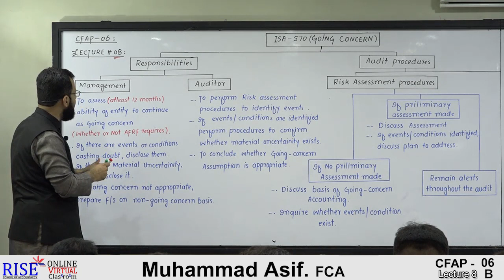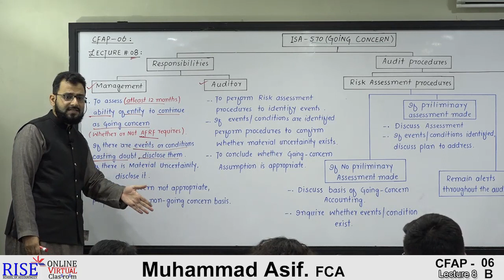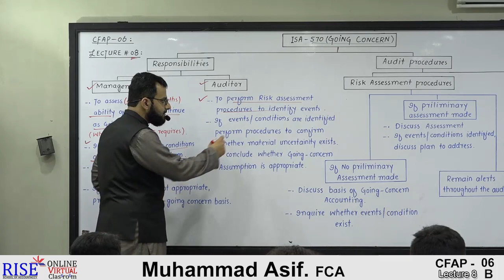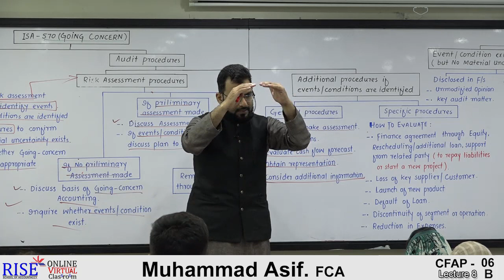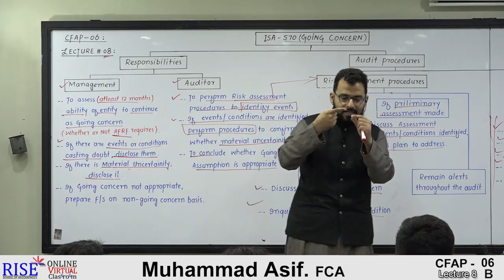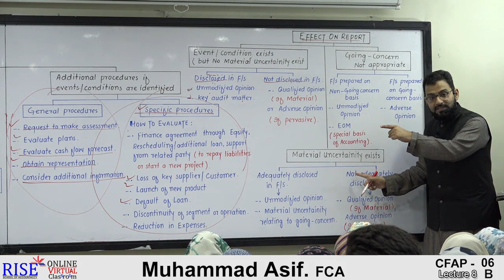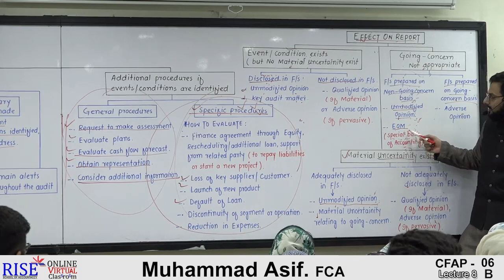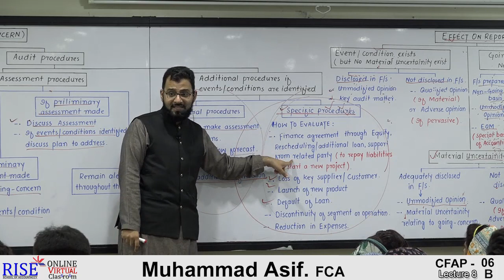CFAP 06 || Muhammad Asif, FCA || Lecture 8B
ISA 570 Going Concern (Part 1 of 1)